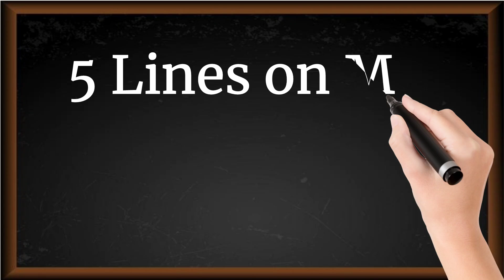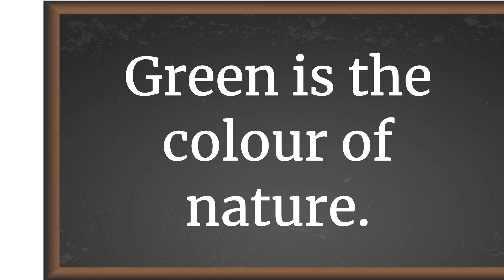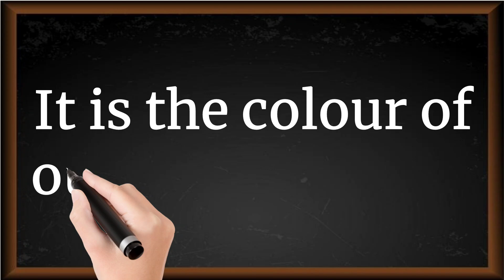My Favourite Colour Green 5 Lines Essay in English || Essay Writing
Short Essay on My Favourite Colour Green
5 Lines on My Favourite Colour Green in English
My Favourite Colour Green Essay in English 5 Lines